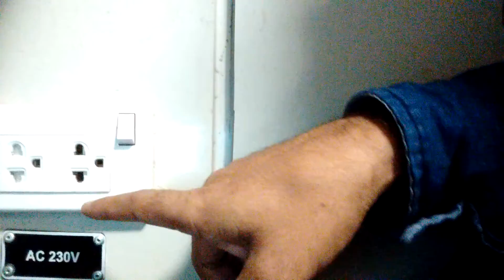Video Blog-Vlog-part-54.Topic-A Jurney By Train, -23/02/17. Rafiq Video Diary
Video , 2017(Yesterday)
Video blog which record 11:10 pm.--- janu 2017 Sunday. ১৪২৩, 1438(Arabic)
I am a Bangladeshi and Bangle vlogger. I want continue this vlog 365 day in a row.
Topic
this video record by Motorola moto g-3  front cam which was 5 mp.
Published on 24 Janu 2017.